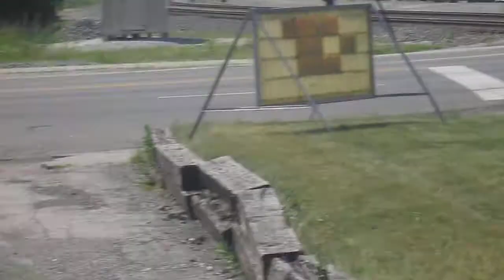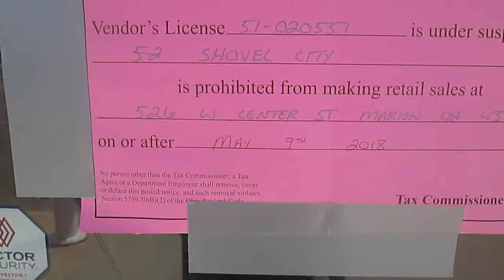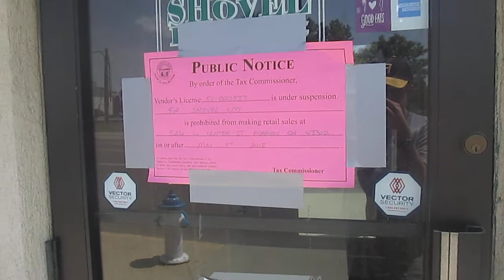CSX northbound coal train in Marion Ohio.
This is a CSX northbound coal train in Marion Ohio and the horn that you heard at the end was NS and it will be in the next video.